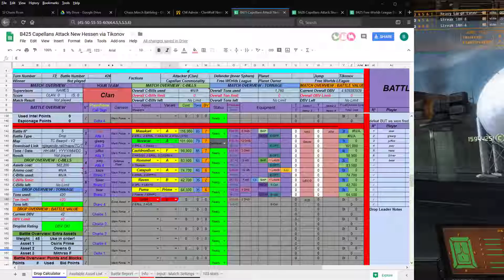Mechwarrior Living Legends Chaos March T73 B426 Capllan Commonality Attack Shensi Map 2 Outskirts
Play in this tournament! Saturdays and Sundays starting at 8pm utc.
T73-3

Battle 426 Battle for Planet Shensi
Capellan Commonality attack Shensi from Tsistsang
Planet defended by Free WOrlds League Game Mode
Map 1 TC_Palisades Drop winner: Attackers
Map 2 TC Outskirts Drop winner: Defenders
Map 3 TC Wildlands - Stock Drop winner: Not played
Map 4 TC Bogs - Stock Drop winner: Not played
Map 5 TC_Oasis Drop winner: Not played
Map 6 (if needed) MAP_NAME Drop winner: Not played
Planet is successfully Not played Planet belongs to Not played